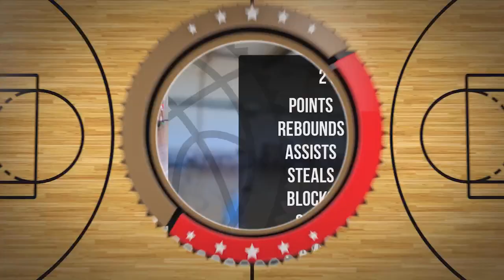Kacper Wnorowski Player Mixtape DC87 Września 2023